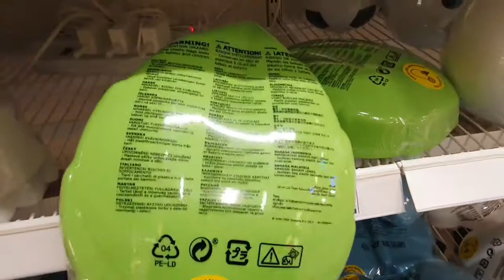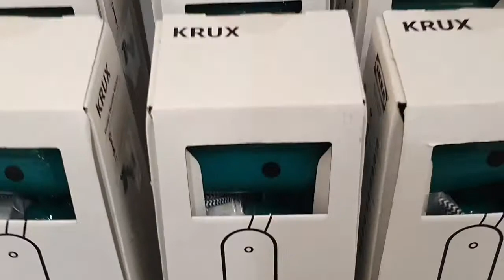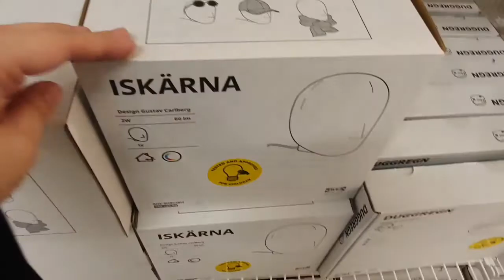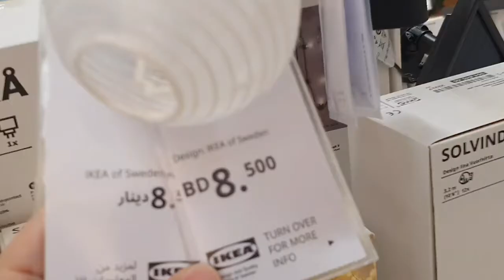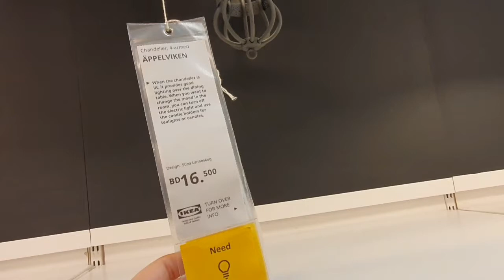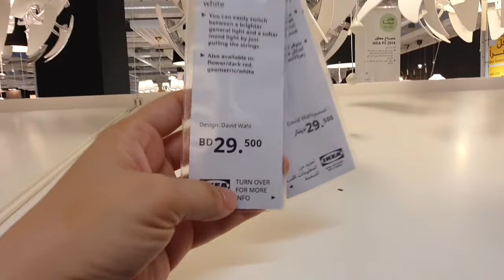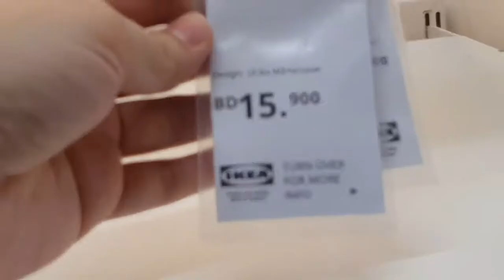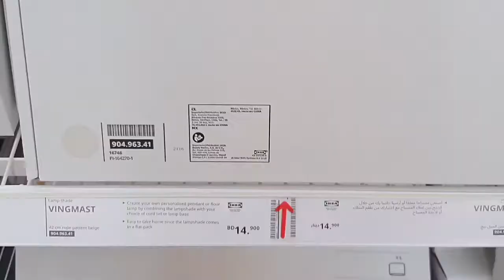IKEA - NEW LAMPS , LAMP SHADES , TABLE LAMPS , FLOOR LAMPS COLLECTION / OCTOBER 2021